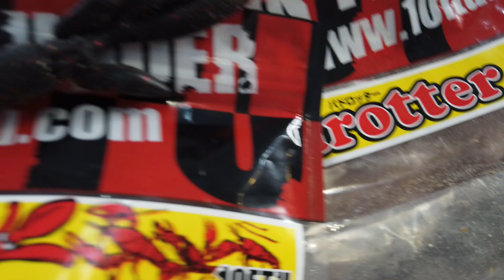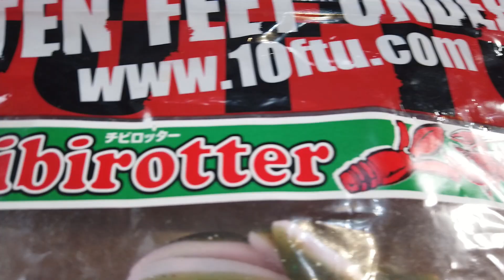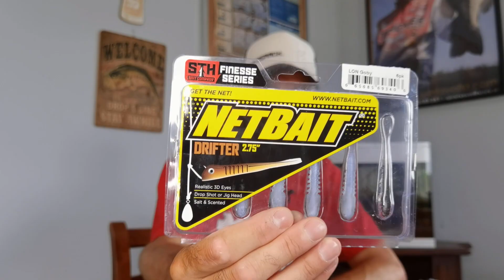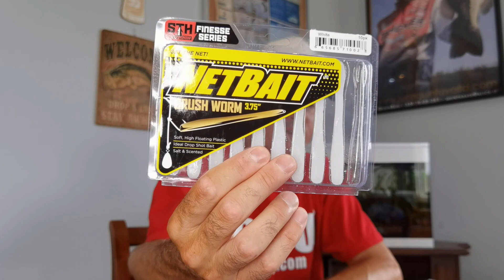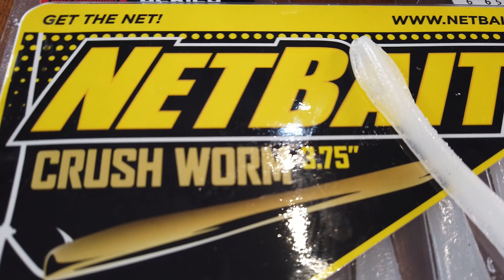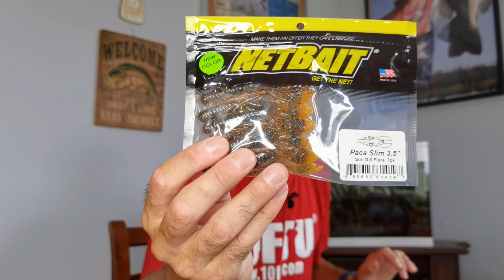UNBOXING #9 - Super arrivi ESTIVI 10 FTunder - Net Bait - Geecrack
Mi sono arrivate tante novità da America e Giappone e le apro per insieme a voi!

In ordine :
10 Feet Under Padrottter - Chibirotter - Microtter nuovi colori
Geecrack Bellows Craw
Net Bait : Drifter e Crush Worm

Prodotti disponibili su : sportsile.it - luregishingplanet.com - pescamaniastore.it